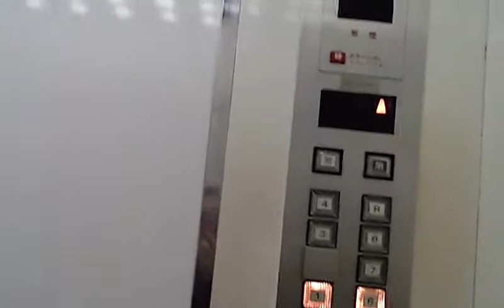うわっくせーがお送りする 新宿アルタのエレベーター